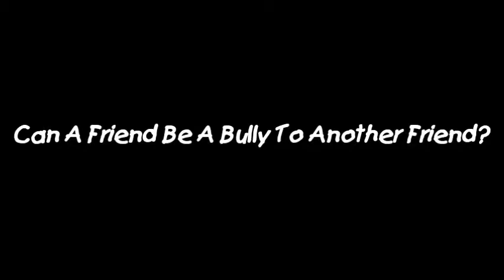Help Stop Bullying - Thoughts Of An Eight Year Old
This video was made 3 years ago...